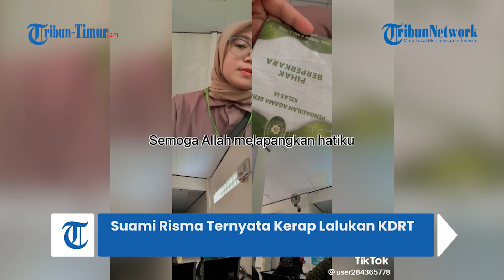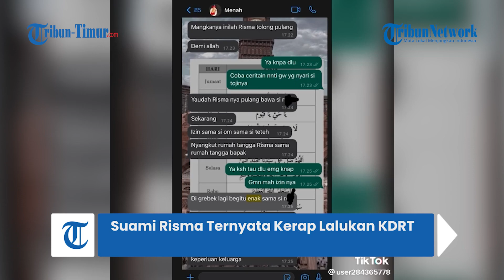Tidak Hanya Selingkuh dengan Mertua, Suami Risma Ternyata Kerap Lalukan KDRT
TRIBUN-TIMUR.COM - Viral kasus pria selingkuh dengan mertua hingga kepergok melakukan hubungan suami istri di rumahnya.

Hal tersebut diungkapkan Norma Risma lewat unggahan video TikTok @norma_risma, 26 Desember 2022.

Ternyata aksi sang suami tidak sampai disitu pria inisial R itu juga disebut sering melakukan aksi Kekerasan Dalam Rumah Tangga (KDRT).

Terlihat dari postingan Risma memperlihatkan memar di tubuhnya.

Hal itu juga tertulis dalam Putusan Mahkamah Agung, dijelaskan juga jika R atau tergugat sering melakukan KDRT kepada Risma.

Risma kerap mendapat KDRT jika mempertanyakan hubungan terlarang tergugat dengan ibu kandung Risma atau wanita lain.

Belum lagi sifat suami yang ternyata boros dan berfoya foya padahal Risma juga ikut bekerja.

Selama ini ia sudah bekerja untuk membantu keuangan suami dan menyiapkan berbagai hal untuk masa depan.

Risma menceritakan jika sebelum menikah, ia sudah menjalin hubungan pacaran R selama 5 tahun.

R sendiri merupakan cinta pertama dari Risma sejak SMA.

Selama pacaran, R beberapa kali selingkuh hingga memesan wanita pelacur.

Namun Risma memaafkan kekasihnya dan yakin sang pujaan hati akan berubah jika sudah menikah.